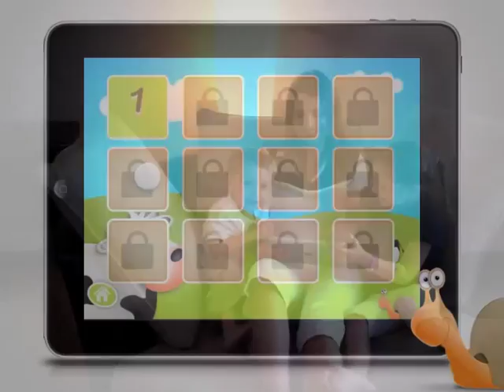Happi Spells - Crossword Puzzles for Kids - Happi Papi - happipapi.com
"Happi Spells" is the crossword spelling game where kids can practice spelling in a fun and exciting way by dragging letter tiles on to 48 different mini crossword puzzles. Compete for "snails" and try to improve your own high score. Don't like your score on one puzzle - just go back and try to beat it. The fewer mistakes, the more "snails" you earn. Every solved puzzle will open up a new one.